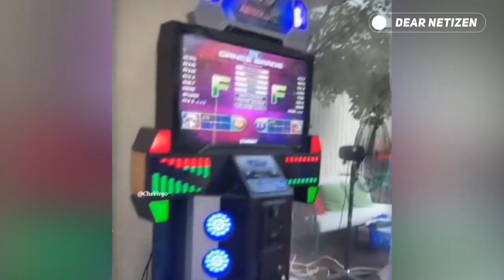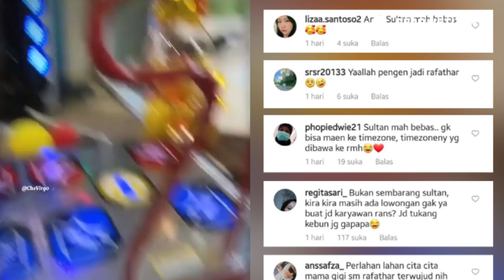VIRAL !! MENUJU ULTAH RAFATHAR.. Raffi Ahmad BOYONG TIMEZONE ke ANDARA, WARGANET HISTERIS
Perpanjangan PPKM membuat banyak pihak merasa semakin gabut untuk berada di rumah masing-masing.

Nyatanya, hal ini juga dirasakan oleh Raffi Ahmad dan keluarganya. Terlebih lagi, sang anak, Rafathar yang kini hanya bisa bermain games dirumah saja.

Akan tetapi, Sultan Andara itu pun langsung membuat sesuatu yang bikin netter terguncang.

Akibat tak bisa main ke mall, Raffi tampak memindahkan arena bermain Timezone kerumah andara.

Hal ini diketahui lewat Story pengasuh Rafathar, Mbak Lala yang menunjukkan sebuah ruangan diandara dipenuhi dengan alat alat game timezone seperti basket, capit boneka, dan banyak lainnya.

Pemindahan Timezone ke rumah Raffi Ahmad ini pun viral dan menjadi perbincangan di kalangan netizen.

Saat diunggah di akun Instagram chevirgo, netizen pun tampak salut dengan aksi sultan andara tersebut.

Karena bukan hanya membahagiakan sang anak, Raffi pun secara tidak langsung juga membahagiakan banyak karyawan yang berada dirumah andara.

Banyak pula warganet yang iri dan ingin menjadi Rafathar, yang sudah sultan sejak lahir.